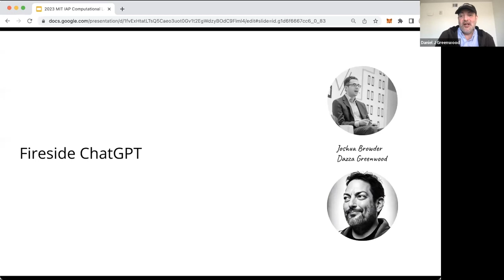Joshua Browder Fireside Chat With Dazza Greenwood at the 2023 MIT Computational Law Workshop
A Fireside Chat with Joshua Browder and Dazza Greenwood at the 8th Annual MIT IAP Computational Law Workshop.  We explore the application of generative AI technologies (such as ChatGPT) operating on behalf of consumers.

For more information on this workshop, including videos of other sessions,

This Fireside Chat session was recorded live on January 19th, 2023.